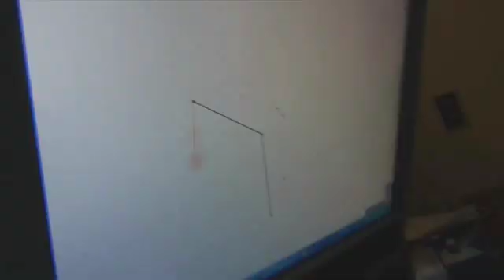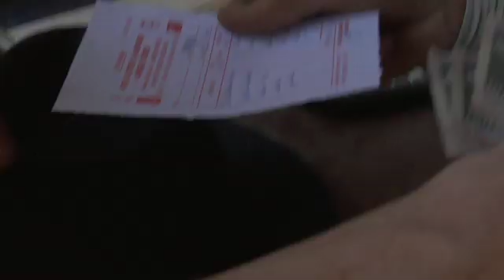EYEWRITER - Mumbai Parts Hunt :90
The Eyewriter Project goes to India. In this segment, Mark Foster films Engineer James Powderly hunting for all the parts to make an Eyewriter in Mumbai, India.